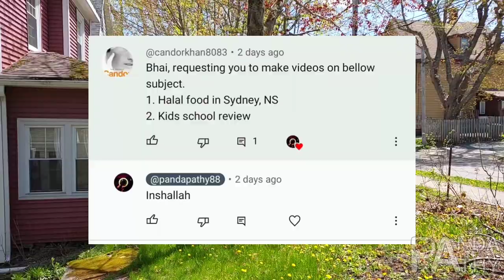Halal food and schooling in Sydney, Nova Scotia, Canada. vlog-26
এক পরিবেশ থেকে অন্য পরিবেশে খাপ খাওয়া একটু সময় সাপেক্ষ ব্যাপার । আসার আগে মাথায় অনেক প্রশ্ন ঘুরপাক খায়। তবে সময়ের সাথে সাথে সব হয়ে উঠে। তবে আশার আগে অনেক কিছু ভেবে চিন্তেই আশা উচিৎ। আপনার priority অনুযায়ী গন্তব্য ঠিক করা উচিৎ।
This video is about my story of how I got started seeking Halal certification for my son. Halal food and schooling has always been a big issue in my family, with my son always asking about what meats are okay to eat and where can he find good Halal food. In this video, I'll be sharing my story of how I finally got my son certified as Halal and what the process was like. I hope this video will help families in the Halifax area, and especially in Sydney, Nova Scotia, Canada, to find Halal food and schooling.